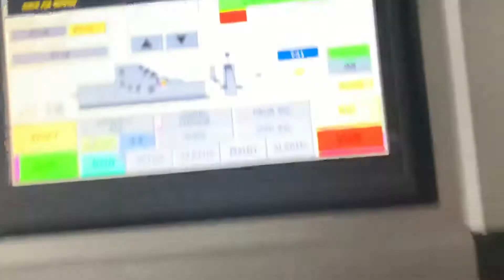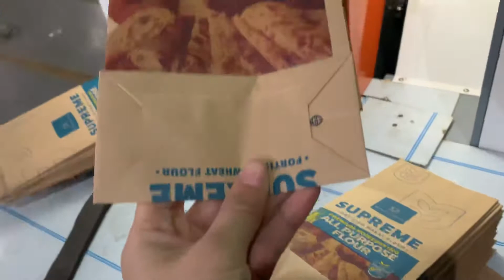square bottom paper flour bag making machine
Schneider plc and motive controller
auto epc and auto tension
side and bottom glue automatically
Bag width 150-330mm
tube cutting length 270-520mm
bottom size can choose 60-160mm or 80-180mm
paper gsm 60-160g
in line with 4 color flexo printing machine
chamber dr blade and ceramic anilox roller